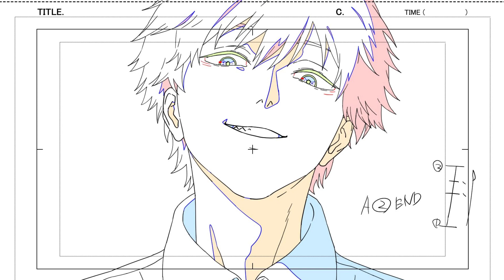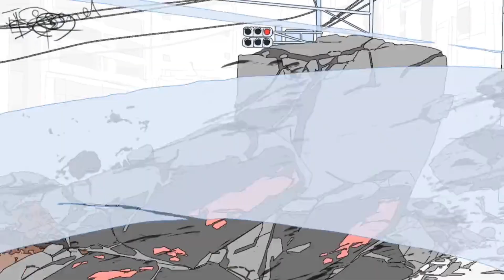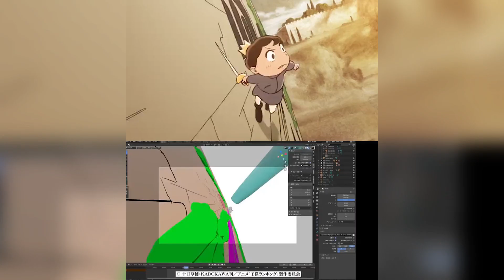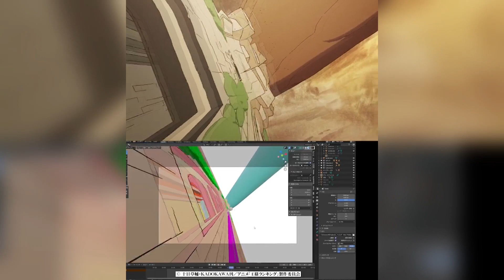A animação de Chainsaw Man é o "PRÓXIMO NÍVEL" das Animações Japonesas?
Chainsaw Man ( japonês :チェンソーマン, Hepburn : Chensō Man ) é uma série de mangá japonesa escrita e ilustrada por Tatsuki Fujimoto . Sua primeira parte foi serializada narevista de mangá shōnen da Shueisha , Weekly Shōnen Jump , de dezembro de 2018 a dezembro de 2020; sua segunda parte começou a ser serializada na revista online Shōnen Jump+ da Shueisha em julho de 2022. Seus capítulos foram coletados em 12 volumes tankōbon em outubro de 2022. Chainsaw Mansegue a história de Denji, um jovem pobre que faz um contrato que funde seu corpo com o de um demônio parecido com um cachorro chamado Pochita, concedendo-lhe a capacidade de transformar partes de seu corpo em motosserras. Denji eventualmente se junta aos Caçadores de Demônios da Segurança Pública, uma agência governamental focada em lutar contra demônios sempre que eles se tornam uma ameaça para o mundo.

Na América do Norte, o mangá é licenciado em inglês pela Viz Media , para versão impressa e digital, e também é publicado pela Shueisha na plataforma online Manga Plus . Uma adaptação para anime produzida pela MAPPA estreou em outubro de 2022.

Em outubro de 2022, o mangá tinha mais de 18 milhões de cópias em circulação. Em 2021, ganhou o 66º Shogakukan Manga Award na categoria shōnen e ganhou o Harvey Awards na categoria Best Manga em 2021 e 2022. Chainsaw Man foi bem recebido pela crítica, que elogiou sua narrativa e personagens, e particularmente destacou suas cenas violentas dentro do contexto da história